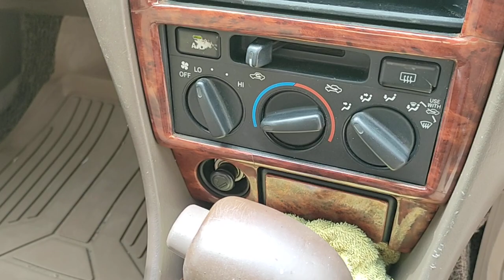ឡានលក់ធូថ្លៃ បង់រំលស់បាន TOYOTA CAMRY ឆ្នាំ99លក់6500$ចចា070797259/017973395/0975044486